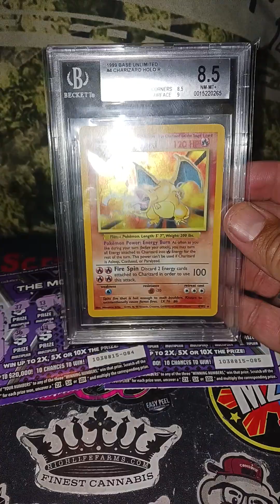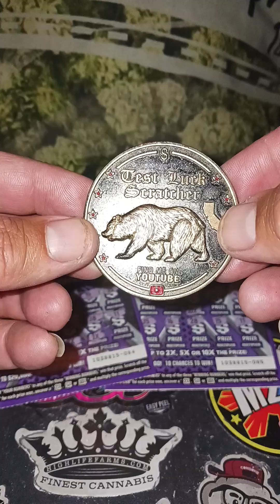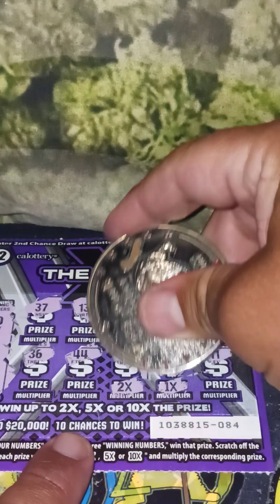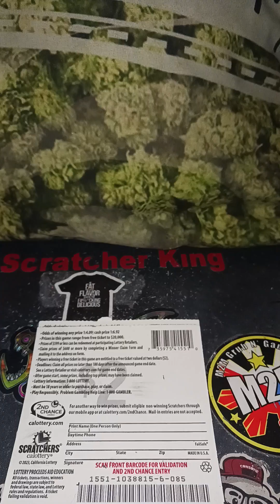FOUND 1X ,2X,AND 10X MULTIPLIERS. PROFIT TIME.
finding multipliers and making money